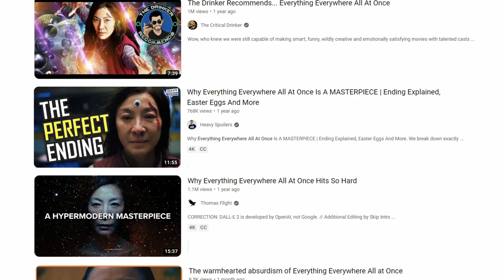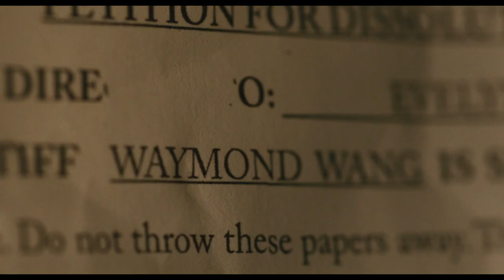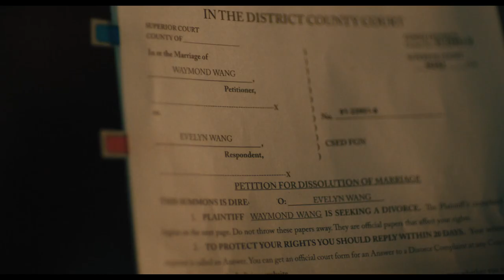Nothing Nowhere Not Even Once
One of the most incredible things about Everything, Everywhere All At Once was how it cut across the normally cynical world of film criticism and become accepted by basically everyone as a truly great movie. No matter which side of the line you fall on, no matter how much you disagree about other films, we could all recognize that this movie was really something special.

It’s just too bad that it’s actually pure garbage. One of the worst movies I’ve ever seen, and one of the most subversive and demoralizing pieces of propaganda that’s Hollywood has ever released.